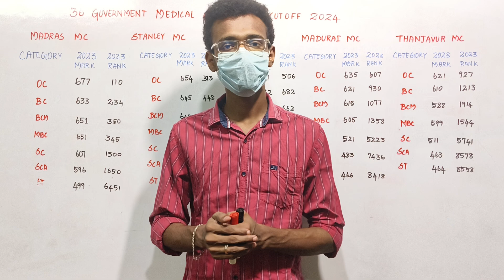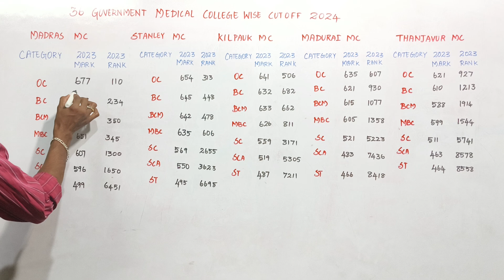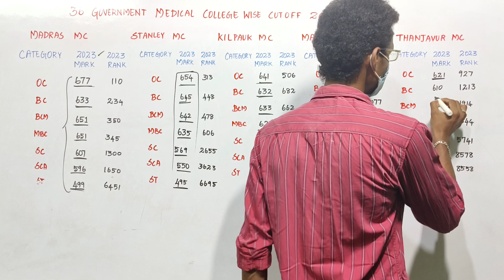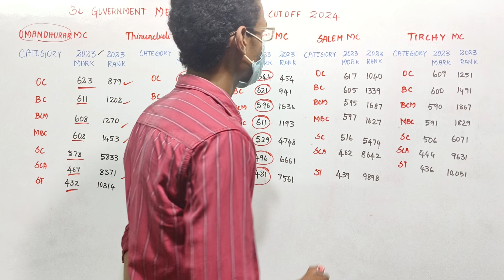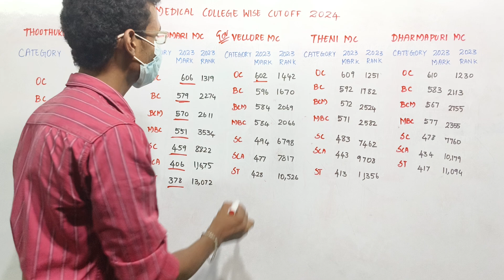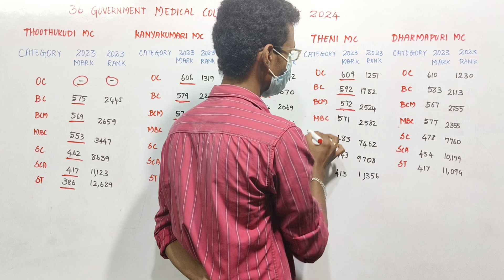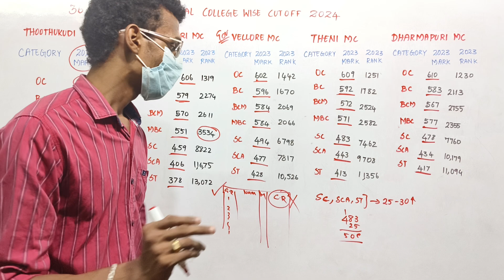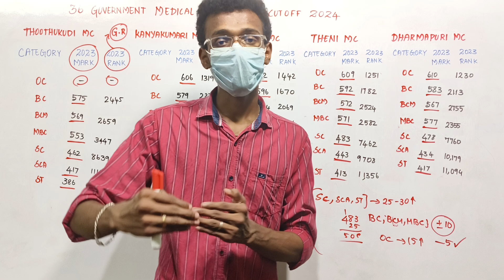36 Government medical College Cutoff 2024🔥|Part 1| NEET 2024|tnmedical selection 2024🔥💥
❤️ Important Links ❤️

3. Follow me in Instagram

4. Join our WhatsApp Channel